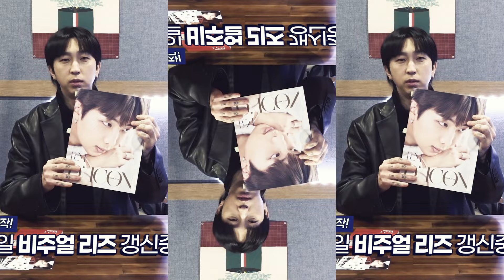Rapper Sleepy Discloses Exact Amount BTS’s RM Sent For His Wedding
recent kpop moments,
being a kpop trainee,
kpop dating rumors,
kpop trending songs,
underrated kpop groups,
controversial kpop opinions,
kpop idols interaction,
funniest kpop rumours,
bts dance practice,
kpop trainee schedule,
kpop embarrassing moments,